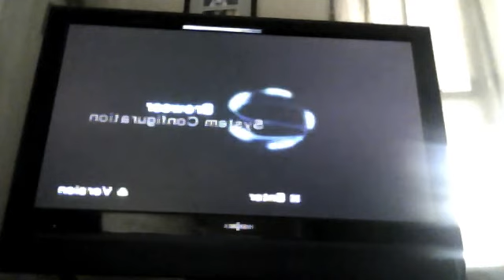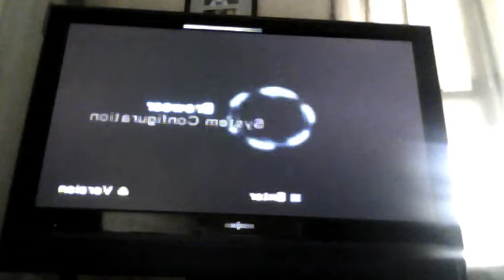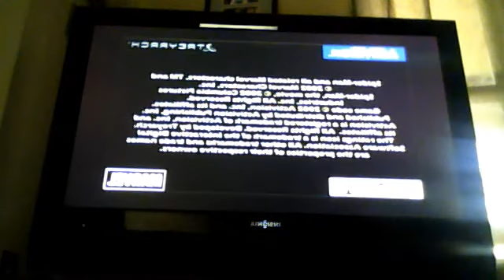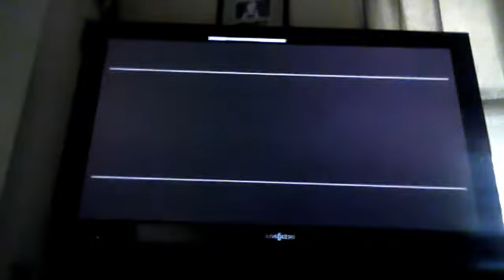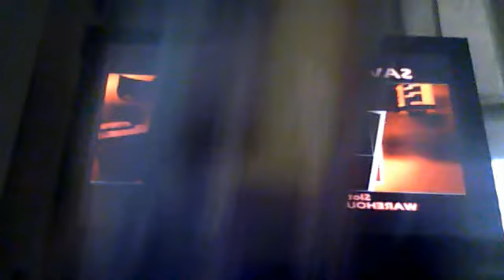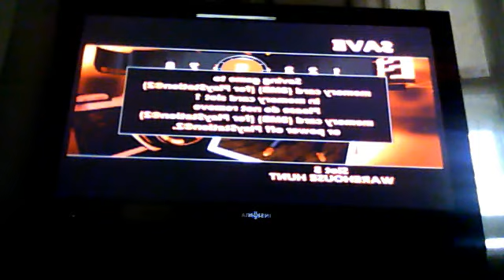Spider - Man The Movie - AHHHHHHHHHHHHH!!!!!! Walkthrough part 1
Shocker Cheat: HERMANSCHULTZ... FART PART 1:36